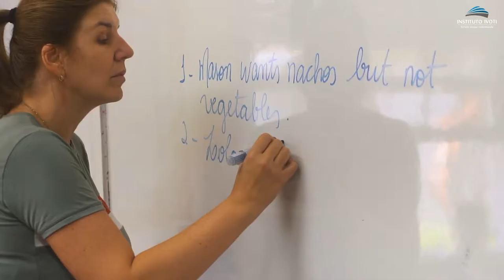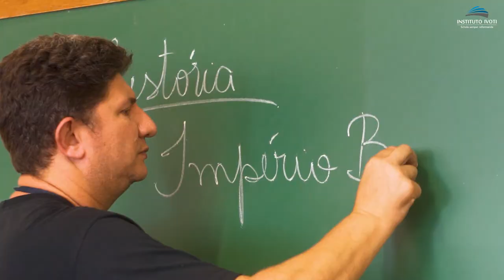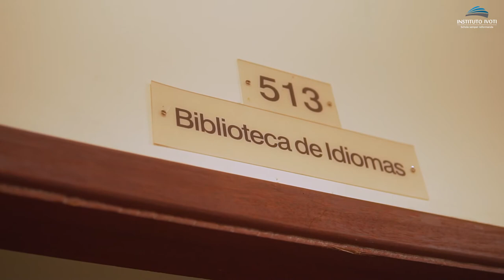Vídeo Institucional do Instituto Ivoti (Alemão)